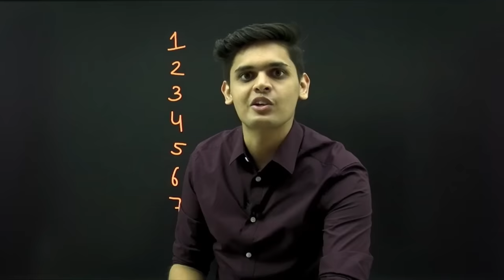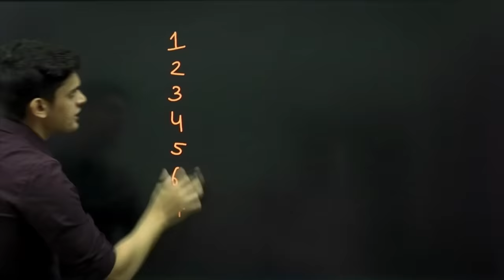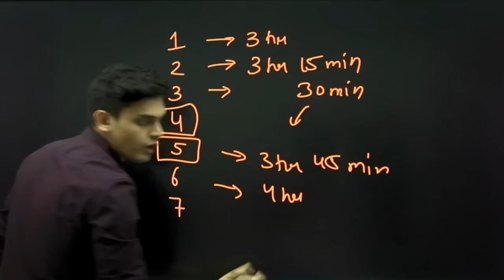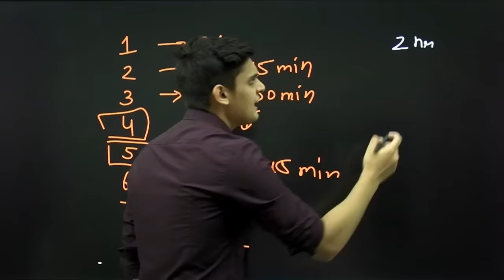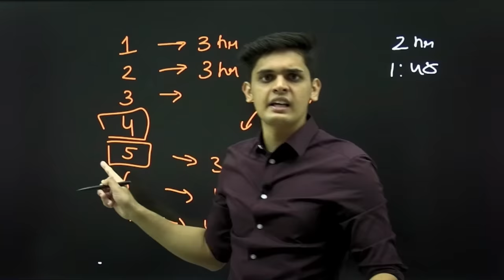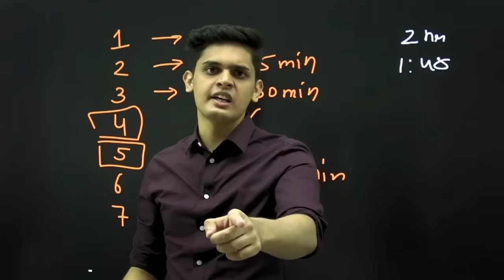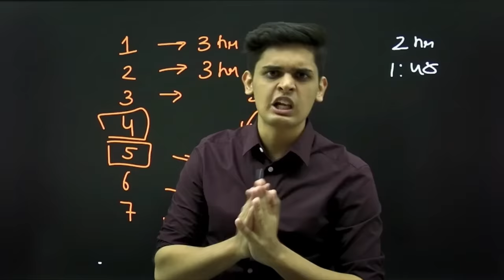Do This for 7 Days🔥| You will Never Search for Motivation After this| Prashant Kirad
Eye Opening Motivational Video 🔥

Topics Covered ✅

study strategy
how to study
study motivation